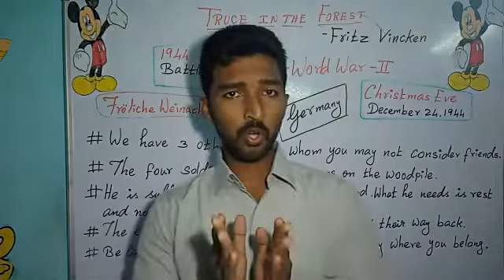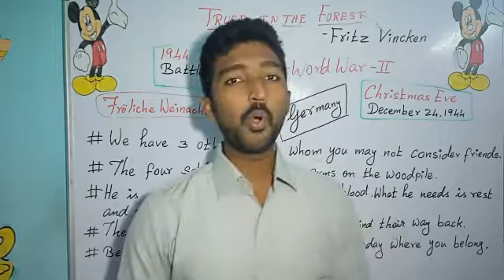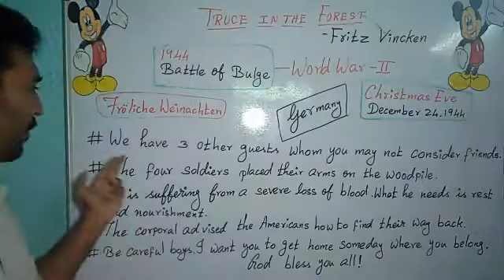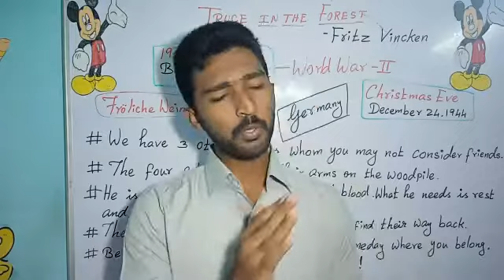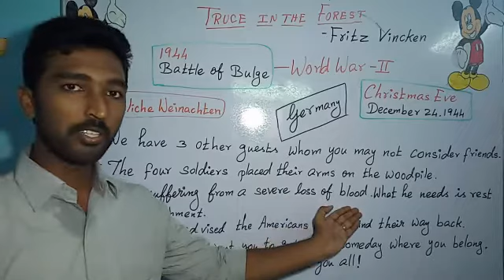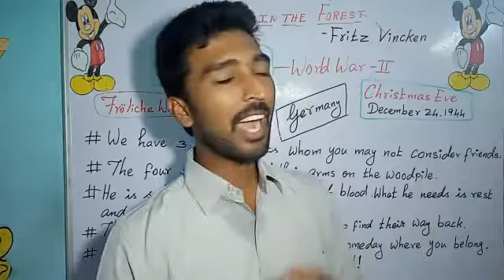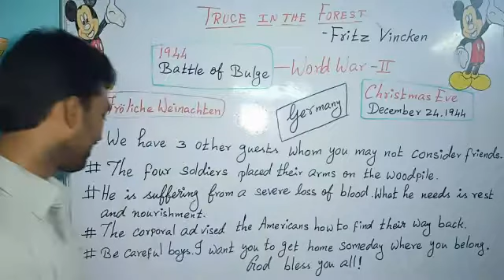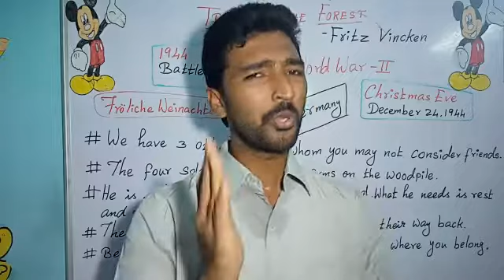Truce in the Forest | Part 2 | Fritz Vincken | Battle of Bulge | ICSE Curriculum | Class 6